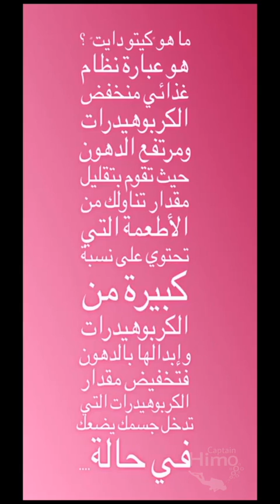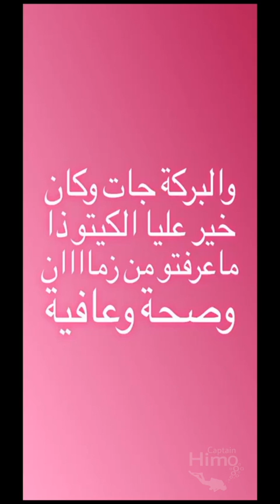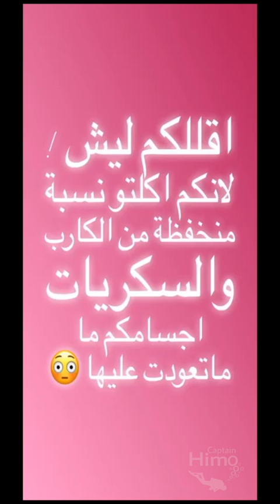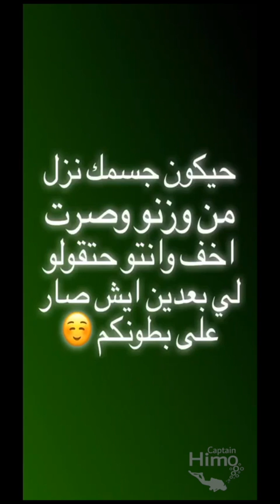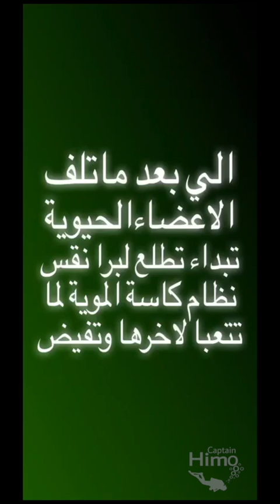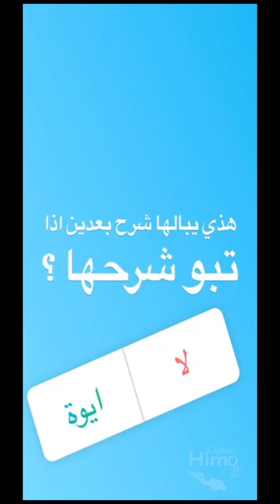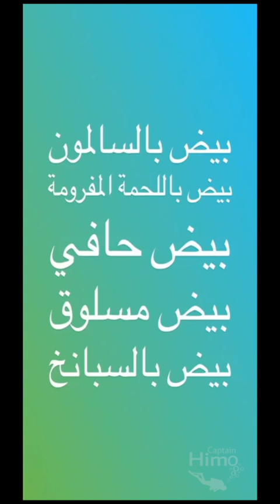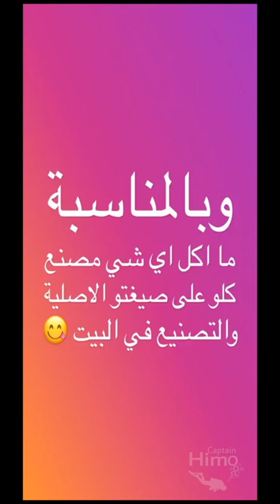Keto تجربتي الشخصية للكيتو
هنا باسرد لكم تجربتي الشخصية مع الكيتو دايت على شكل سلايدات